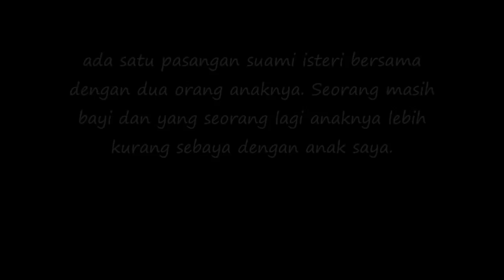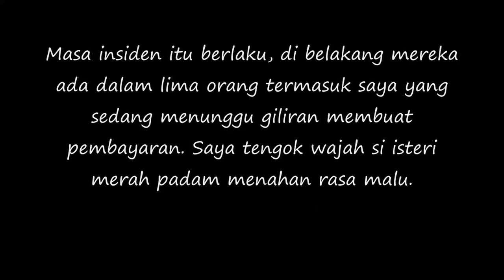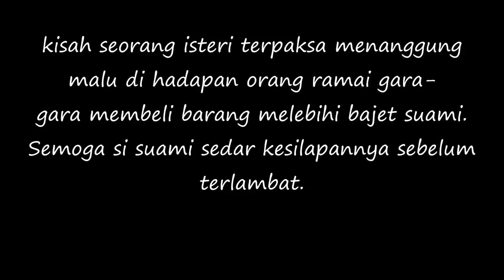Kau Belanja Apa Sampai Banyak Tu, Bodoh ! Isteri Di Tengking ..